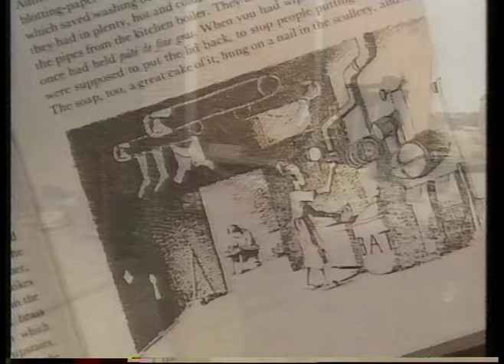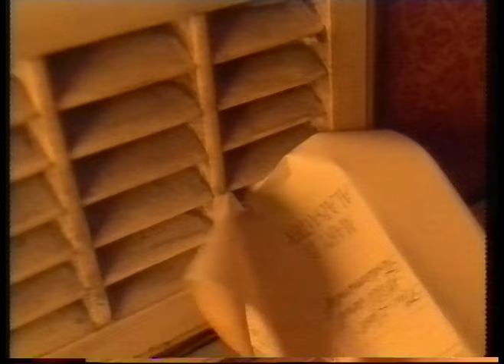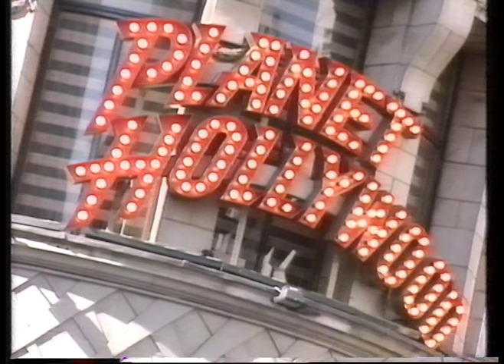Borrowers in the Making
The making of the 1997 film of Mary Norton's book.